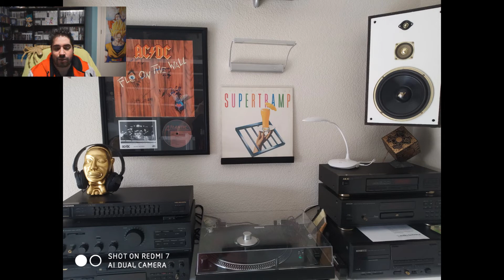DRAGON BALL - LAS COLECCIONES DE LOS SUSCRIPTORES | AMPLIACION COLECCION DE DARTHVID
Muchas gracias a DARTHVID, por enviar su ampliación de colección y compartirlo con nosotros!!

Como ya sabéis, esta sección del canal es para que, entre todos, compartamos nuestras colecciones, y por ello, estáis invitados a participar!!!

COMO PARTICIPAR:
SI os animáis a participar en esta sección podéis hacerlo de diferentes formas:

Recordad que podéis mandar vuestra colección sin importar si es de Dragon Ball o de cualquier otra temática!!

PSN: Chimoxs
XBOX: YorsZ